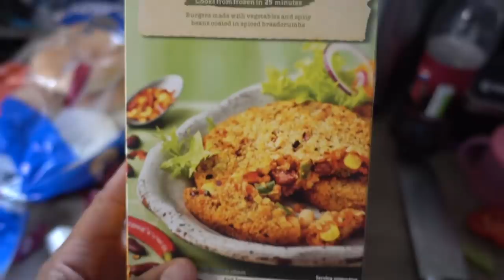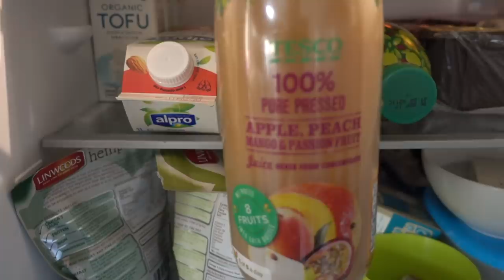FAMILY VEGAN BBQ! #9 VLOG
GET INVOLVED!!!
"QUESTION OF THE DAY" - Leave us a question in the comments section and we will choose one to answer in every video!
ANSWER OUR QUESTION - Help us get to know you guys better by leaving us a comment answering our "question to YOU"!